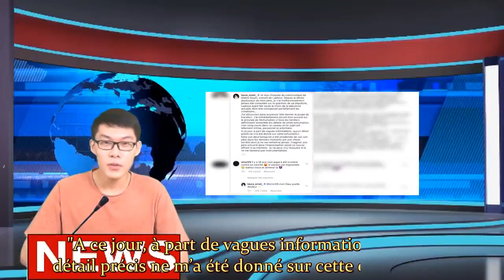« Achevez la » quand Laura Smet répond à un commentaire très violent sur Laeticia Hallyday